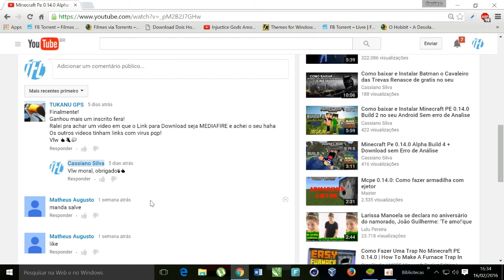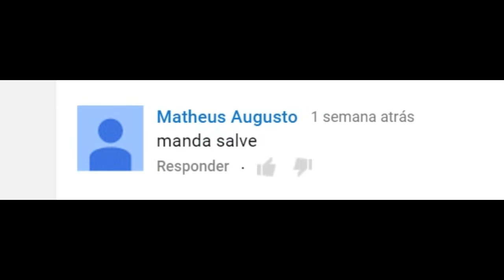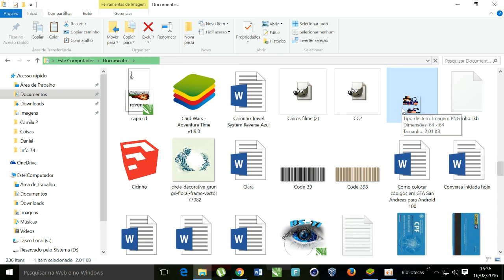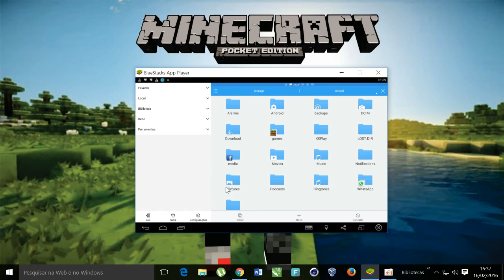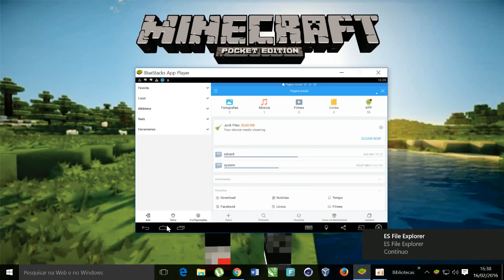Como mudar de Skin no Minecraft Pe 0.14.0 no BlueStacks + Downloads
Assistam ao vídeo de hoje porque tem vários recados importantes, tem Build 7, tem mudança de Skin no BlueStacks e todos os Downloads sem erro de análise. Logo logo trarei mais vídeos, tive alguns probleminhas com o Pc aqui e fiquei bastante tempo sem postar vídeos e perdi alguns infelizmente mas vou tentar trazer o mais rápido possível :D
Site de onde são os Links para Download Tudo Sobre Minecraft:

Links Diretos Para Minecraft Pe 0.14.0 Build 7:
4.1.2+: